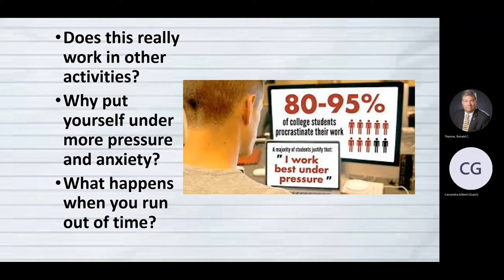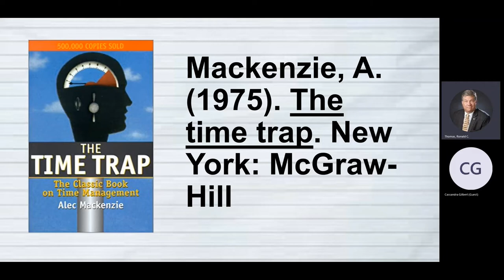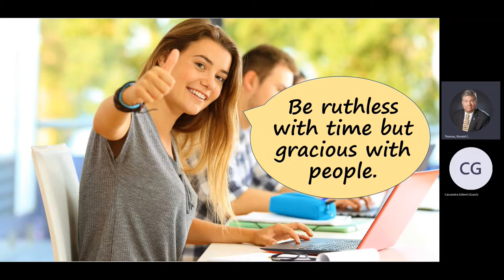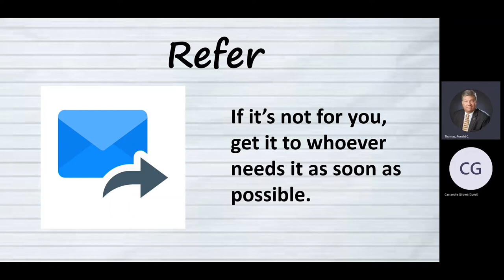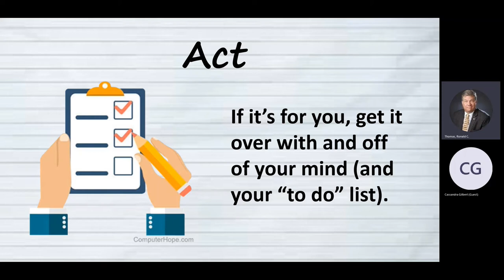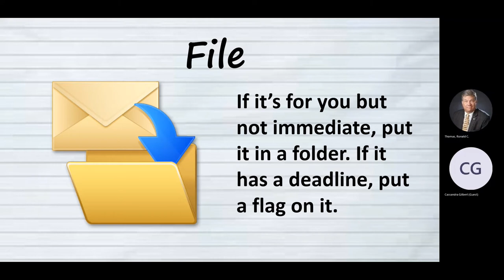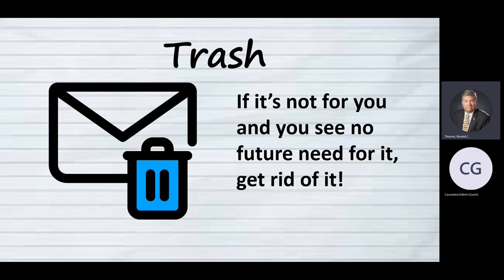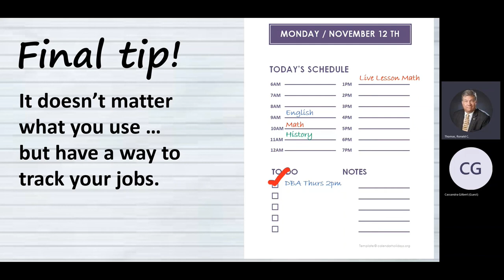Time Management for Online Students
Students have been thrust into the online environment with no basic training on how to be successful. Here are some time-tested ideas to help fight the #1 enemy of success: procrastination.